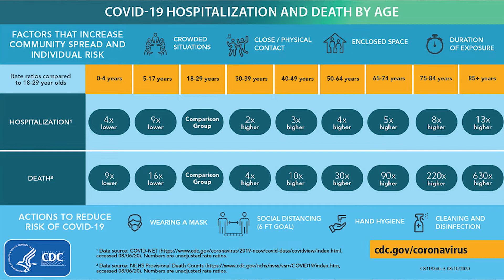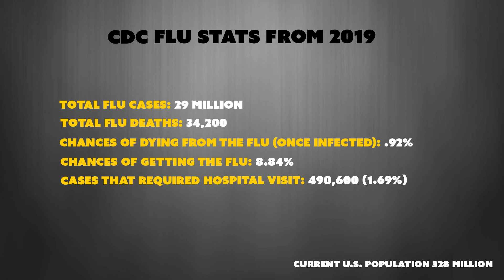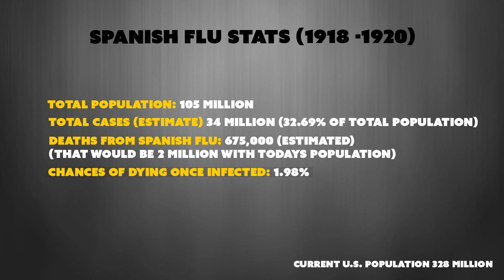Covid Stats and What They Mean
Because this Corona Virus pandemic has the potential to have long lasting affects on our economy, and peoples lives in general I wanted to compile a few stats from the CDC and see where we actually stand compared to what the main stream media keep feeding us.
I believe the affects from this virus will be seen far after it has run it’s course because of the decisions being made in this country “in the name of safety”.
These numbers reflect the total Covid pandemic and are currently much lower. If there is a second wave as some people predict, these numbers could go back up, or surpass the current numbers.

COVID STATS (2020)
Total Covid Cases: 5,176,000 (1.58% of Total Population)
Total Covid Deaths: 165,148
Chances of Dying from Covid (Once Infected): 3.19%
Chances of Contracting Covid: 1.57%
Total Cases that Require Hospitalization: 451,328 (8.7%)
Chance of Dying if Hospitalization required: 30.16%

FLU STATS (2019)
Total Flu Cases: 29 Million
Total Flu Deaths: 34,200
Chances of Getting the Flu: 8.84%
Requires Hospital Visit: 490,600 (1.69%)
Chances of dying from the flu (once infected): .92%

Spanish Flu Stats (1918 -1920)
Total Population: 105 Million
Total Cases (Estimate) 34 Million (32.69% of Total Population)
Deaths from Spanish Flu: 675,000 (estimated) (That Would be 2 Million with Todays Population)
Chances of Dying Once Infected: 1.98%